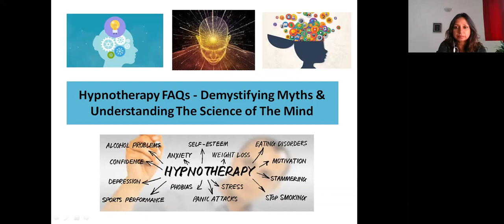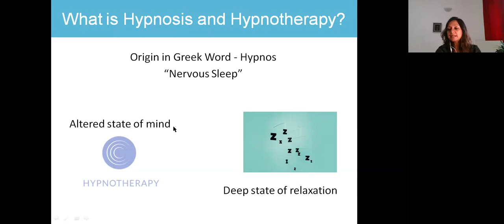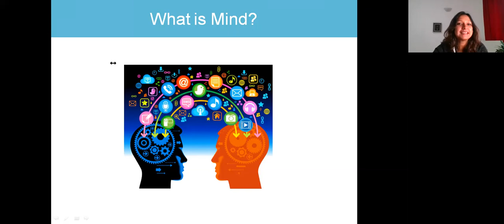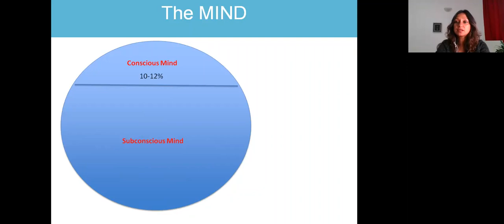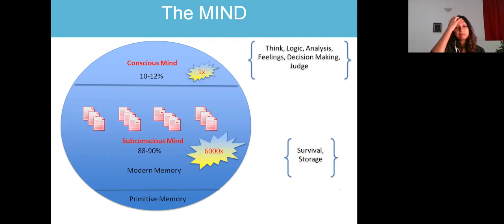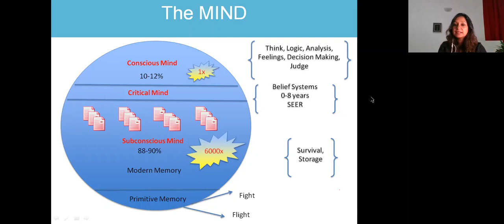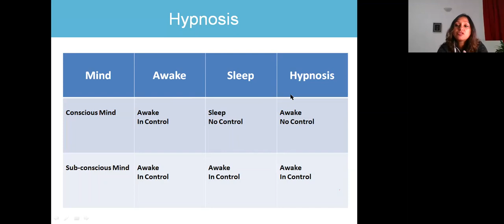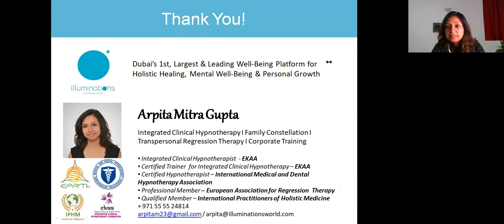Hypnotherapy FAQs – Demystifying Myths and Understanding the Science of the Mind in Dubai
Welcome to our in-depth session on discovering your core values, guided by our experienced coach from Illuminations Dubai. This session explores how your values shape your decisions, behaviors, and overall approach to life. By identifying and aligning with your core values, you gain clarity and direction, allowing you to live more authentically and purposefully. Whether you're looking to enhance your personal development or seeking a deeper understanding of what drives you, this session offers valuable insights and practical exercises.

Key Takeaways:
Understand the significance of core values in shaping your life.
Learn how to identify your personal values and align them with your goals.
Gain practical tools to prioritize what's truly important to you.

About Illuminations:

Illuminations has made a significant contribution in the field of holistic healing, mental well-being, and personal growth since 2006, being the first meditation studio, integrated wellness training academy, and holistic healing space in the GCC.

At Illuminations, we offer an oasis of well-being services including Meditations, Trainings, Workshops, and 1-1 Integrated Healing Sessions & more that light the way for people to live a happier, healthier, and more purposeful way of life.